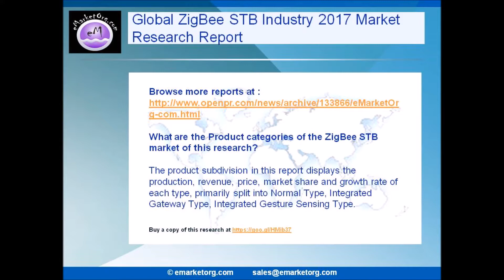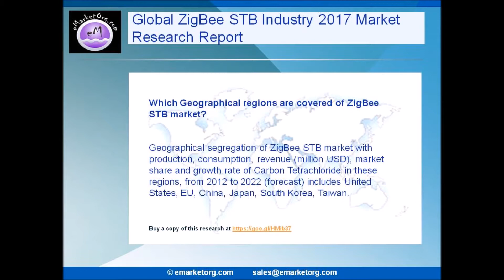ZigBee STB Market to Hold Significant Share during the Forecast Period, 2017 2022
ZigBee STB
The report covers the market projection and analysis of ZigBee STB Market Research Report 2017 on a global as well as regional level. The report is a composition of first-hand data, quantitative and qualitative valuation by industry analysts, contributions from industry experts along with their latest verbatim and every industry players through the value chain.

Browse the Complete ZigBee STB Market Report with comprehensive Table Of Contents @